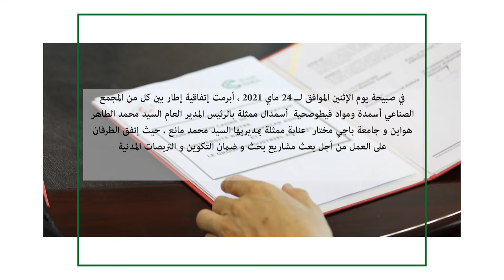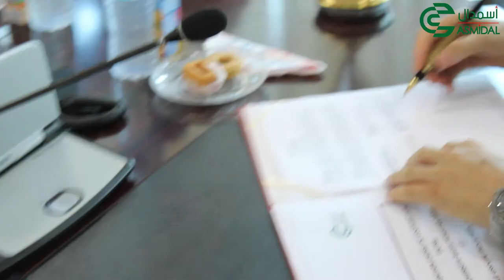إبرام إاتفاقيةإطار بين مجمع أسمدال وجامعة باجي مختار عنابة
اتفاقية إطار بين المجمع الصناعي أسمدة ومواد فيطوصحية أسمدال وجامعة باجي مختار -عنابة-بهدف تبادل الخبرات وبعث مشاريع بحث لضمان التكوين والتربصات الميدانية.